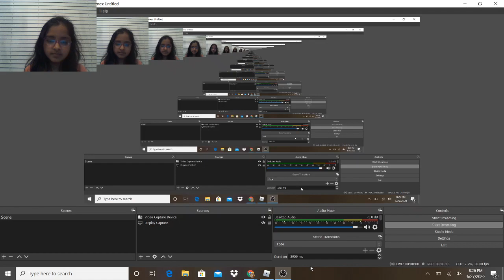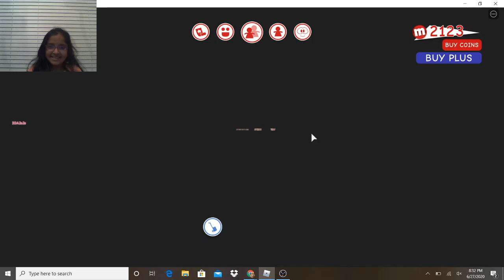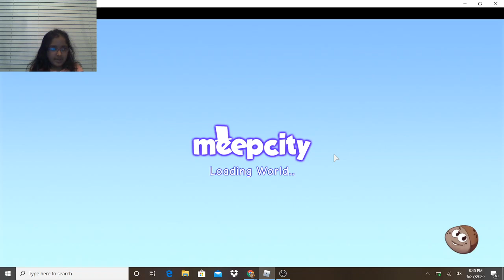Playing Hide n' Seek in Meepcity on Roblox With My BEST FRIEND, Isabel!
In this video, I play hide n' seek on ROBLOX Meepcity with my best friend, ISABEL! I hope you enjoy!